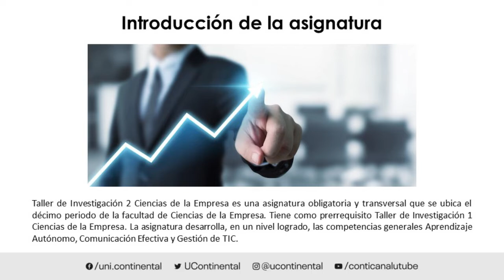Presentación de la asignatura: Taller de Investigación 2 Ciencias de la Empresa